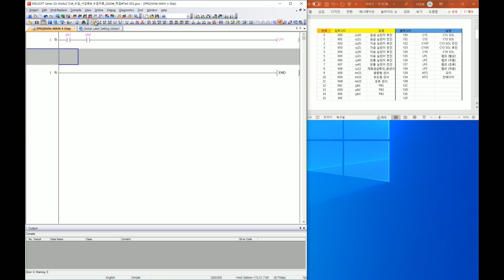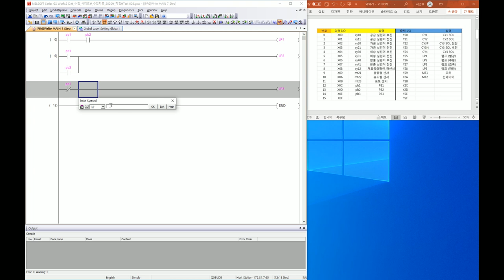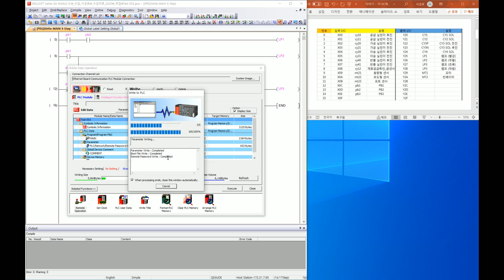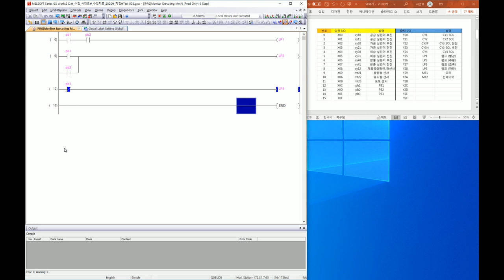[미쯔비시 PLC] 028_AND_OR_NOT_2020-05-20_11-33-35